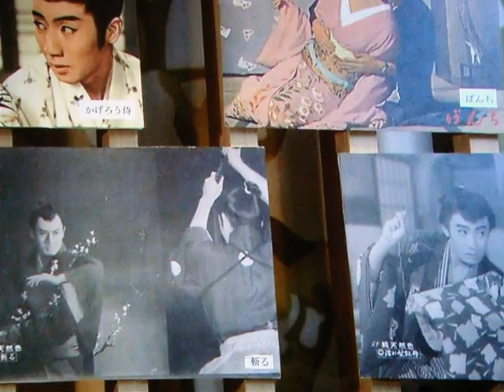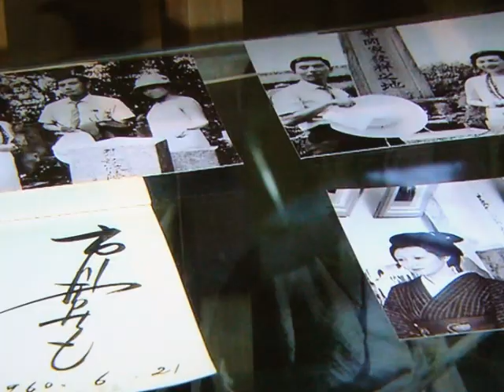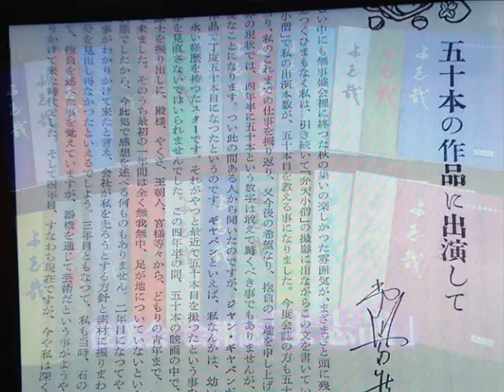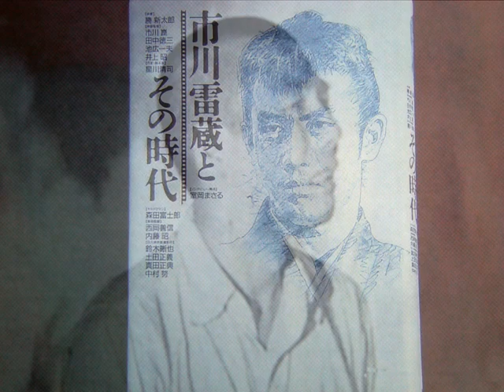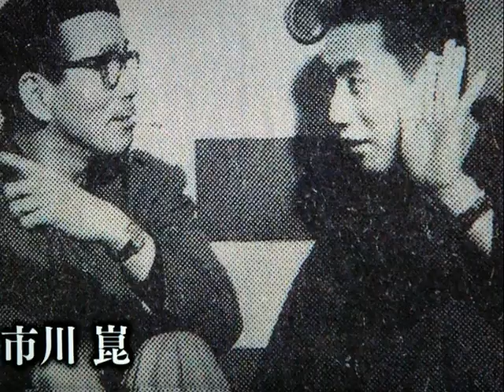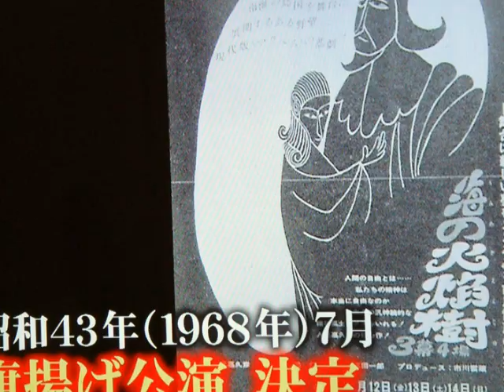ニヒルな剣客・・・市川雷蔵